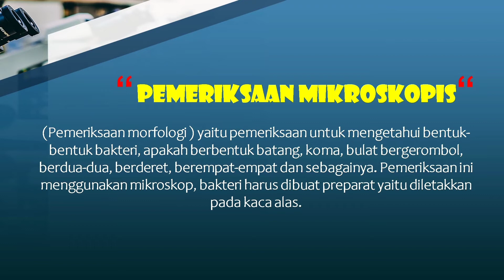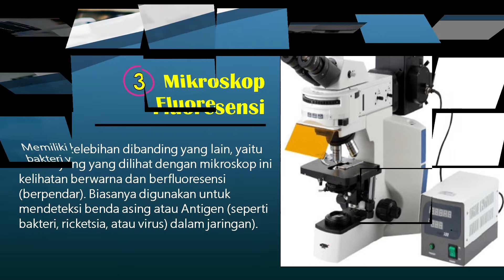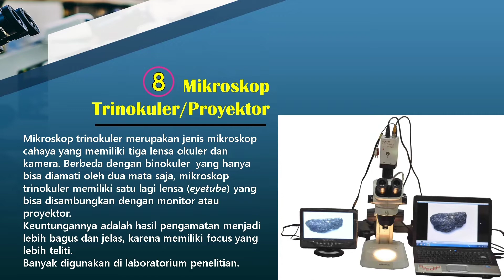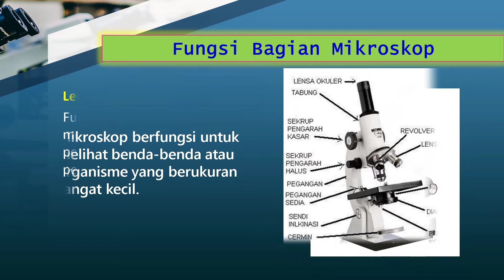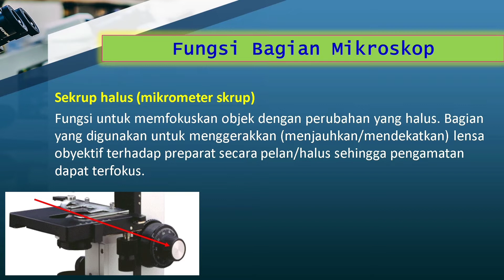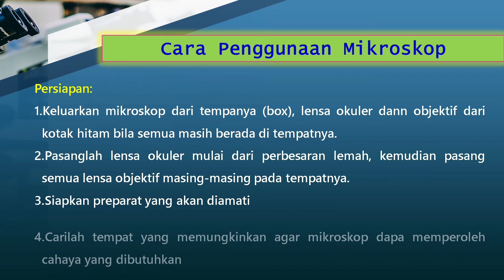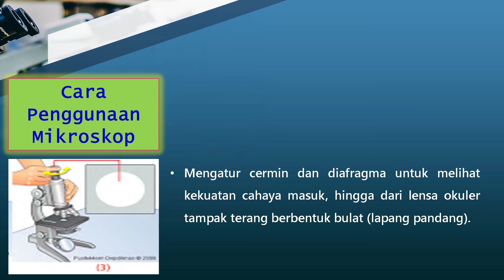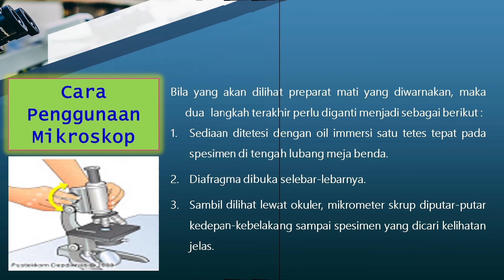Analisis Mikroskopik (Mikroskop) || Analisis Mikrobiologi Kelas XII-KA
Video ini menjelaskan tentang jenis-jenis mikroskop serta cara penggunaan dan pemeliharaan mikroskop.

Semoga bermanfaat :)
Share juga ke teman-teman kalian :D

Terima kasih,
apr_ans